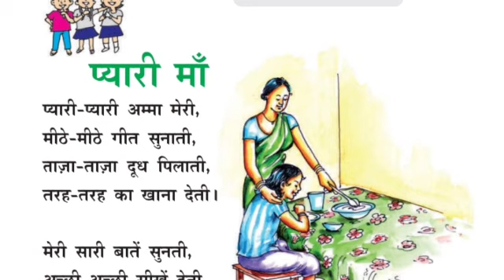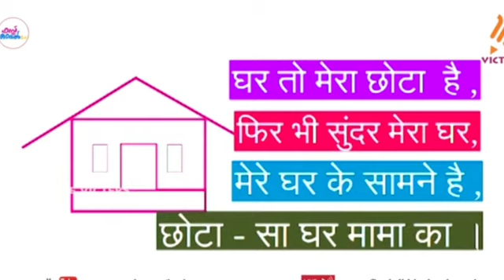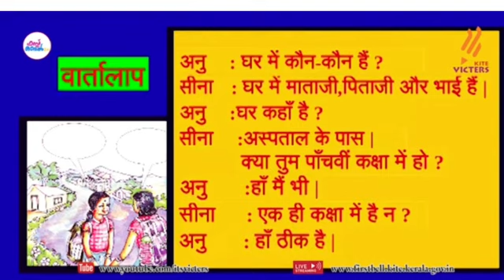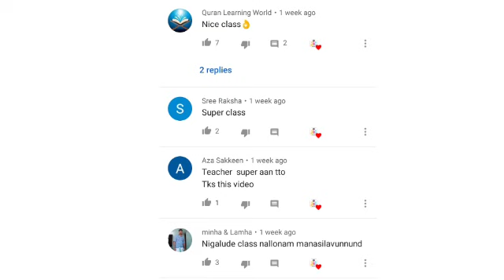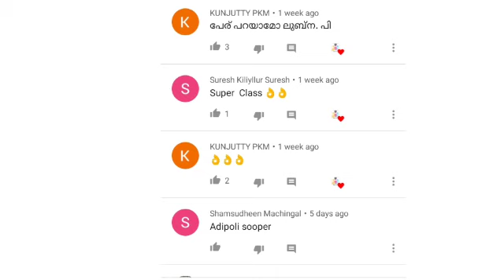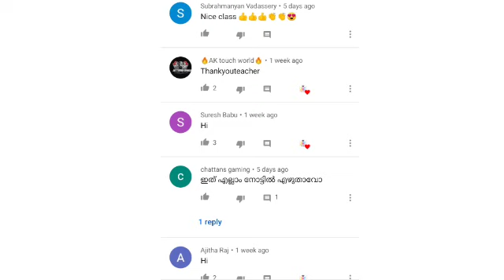class 5 Hindi worksheet 4/8/21| victers 5th std Hindi worksheet 4/8/21